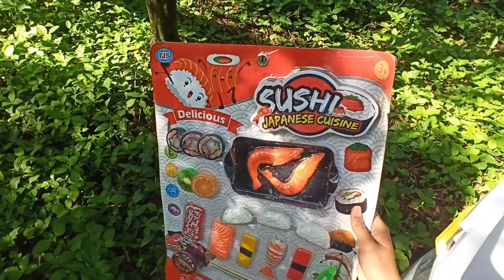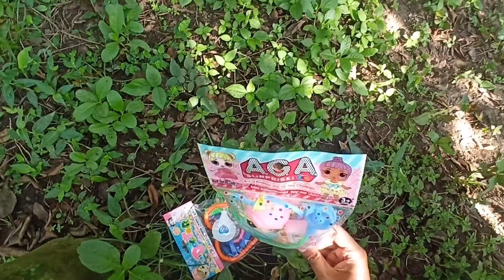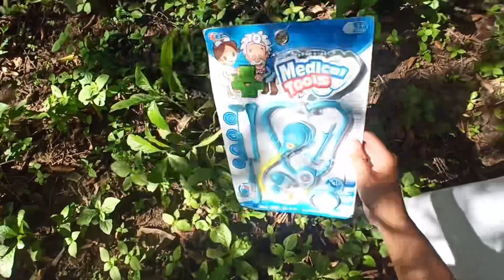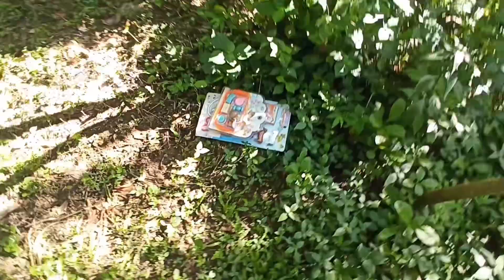mencari mainan masak masakan dapur set kompor alat masak dokter bohongan rumah sakit alat kesehatan